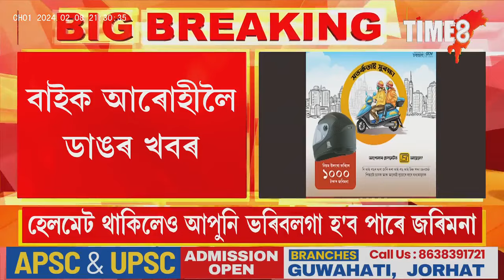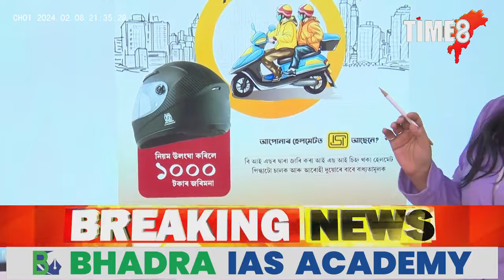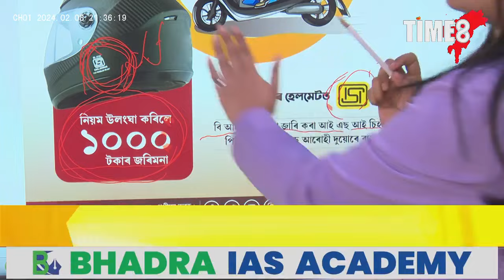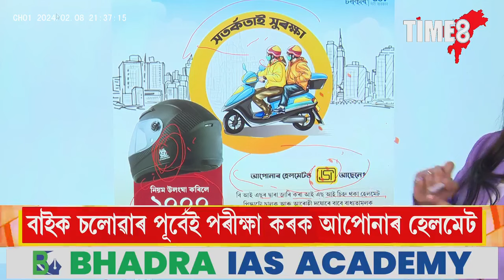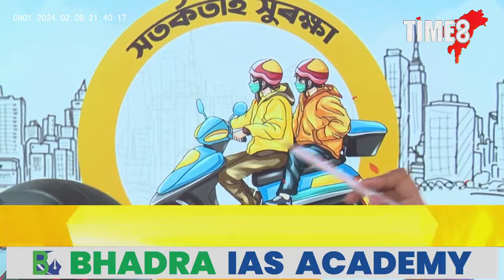লাখ লাখ বাইক আৰোহীলৈ ডাঙৰ খবৰ।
লাখ লাখ বাইক আৰোহীলৈ ডাঙৰ খবৰ। শীঘ্ৰেই পৰীক্ষা কৰক আপোনাৰ হেলমেট। অন্যথা ভৰিব লাগিব ১০০০ টকাৰ জৰিমনা